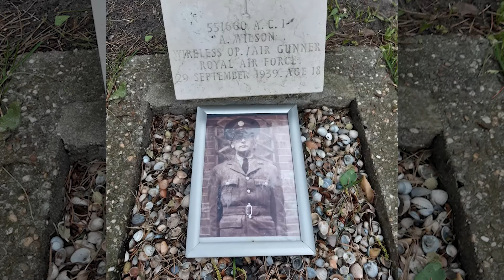van der veen schier 2021